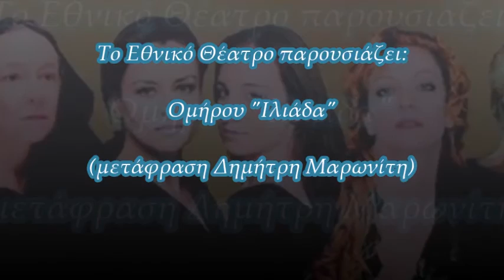ΟΜΗΡΟΥ "ΙΛΙΑΔΑ": Ραψωδία Δ' - Ρένη Πιττακή | Εθνικό Θέατρο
Το Τρίτο Πρόγραμμα 90,9 μεταδίδει το ομηρικό έπος, σε απόδοση του Δημήτρη Μαρωνίτη, όπως παρουσιάστηκε στο Εθνικό Θέατρο, στην Αίθουσα Εκδηλώσεων του κτιρίου Τσίλλερ, τη θεατρική περίοδο 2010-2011.
Τις 24 ραψωδίες της «Ιλιάδας» απέδωσαν σε πρωτότυπη σκηνική εκδοχή 24 από τις σημαντικότερες Ελληνίδες ηθοποιούς με τη συμβολή εξίσου σημαντικών καλλιτεχνών στη σκηνοθετική επιμέλεια και τη μουσική.

Ραψωδία Δ'.
Ερμηνεία: Ρένη Πιττακή.
Σκηνοθετική επιμέλεια: Δημήτρης Παπαϊωάννου.
Ζωντανή ηχογράφηση από την Αίθουσα Εκδηλώσεων του Εθνικού Θεάτρου στις 11 Νοεμβρίου 2010.